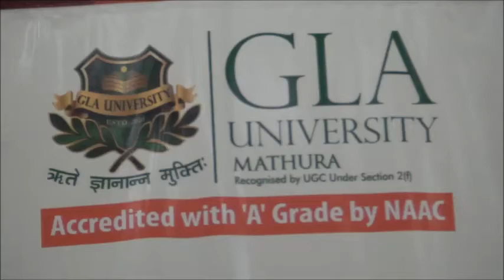Alumni Speaks - Ms. Pranjili Lavania